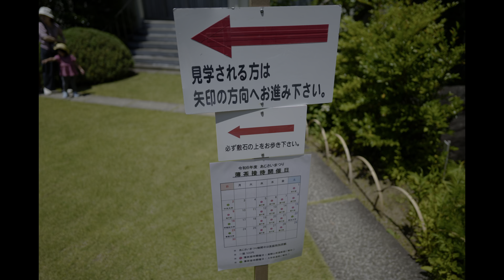2024年6月15日の高幡不動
紫陽花を見に高幡不動に行って来た。
前回はCinemaDNGだけだったけどかなりデータ量が大きかったので、今回はh.264のALL-Iを主に使用している。
CinemaDNGの方が質感いいけどね。
日陰と日向が混ざるとCinemaDNGでもさすがにハイライトが白とぶ。

撮影機材：SIGMA fp L
レンズ：SIGMA 24mm F2 DG DN

編集環境
OS：Windows11
CPU：Intel Core i7 13700K
メインメモリー：32GB
GPU：NVIDIA Geforce RTX 3070
システムSSD：KIOXIA-EXCERIA PRO SSD 1TB
作業SSD：SUNEAST SE900NVG3 1024G 1TB
編集ソフト：DaVinci Resolve Studio 18 バージョン 18.6.6 BUILD 7